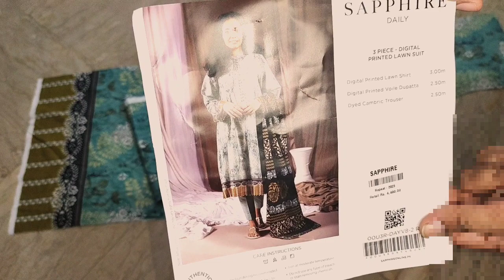simple kurta designing ideas 2023 | kameez , kurta , shirt ki khubsurt design